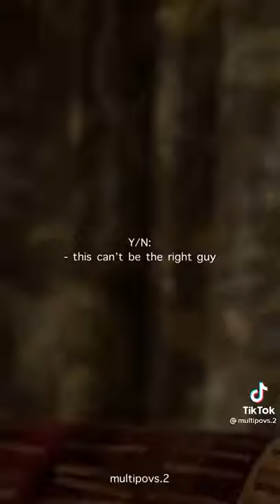y/n × Void Stiles